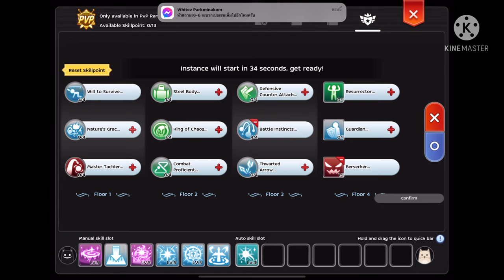Test Full Damage SH Sp In 6-6 20-5-2022